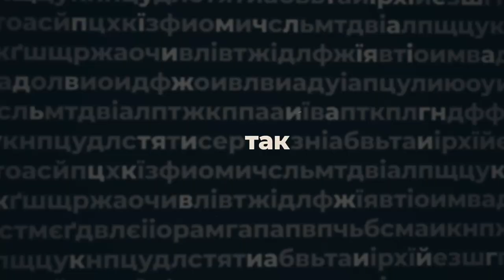Дмитро Борисенко, керівник центру бойової підготовки, ветеран АТО, - ПО СУТІ | телеканал Вітер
Дмитро Борисенко, керівник центру бойової підготовки, військовий консультант, ветеран АТО в авторській програмі Анастасії Мусатенко «По суті»:

- він дивився в очі війні;
- разом з однодумцями стали першими в Україні, хто започаткував стрілецький полігон;
- вважає, що зброя - це знаряддя захисту, а не вбивства